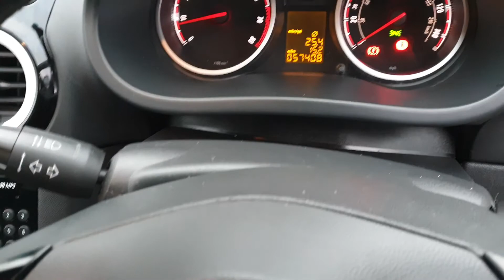arctic edition corsa vxr no/334